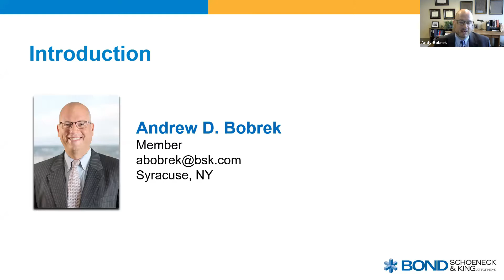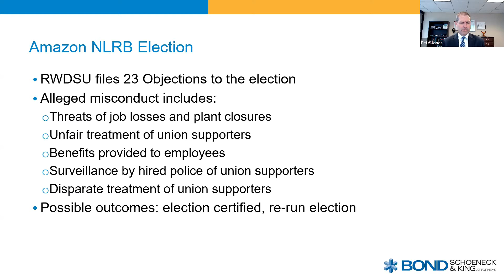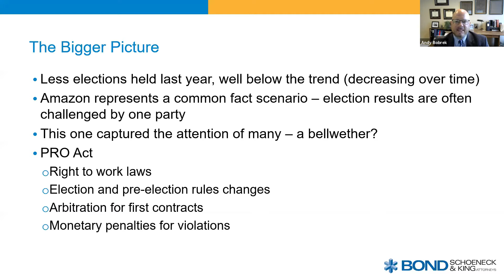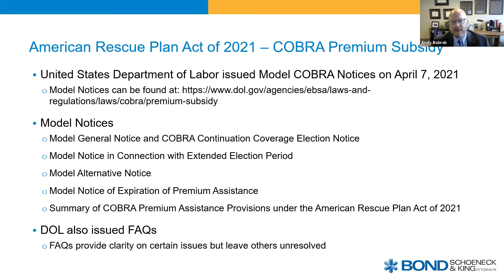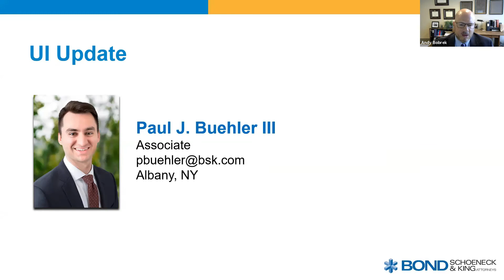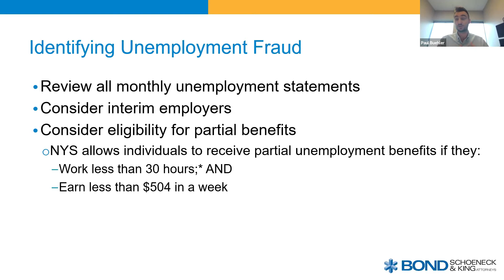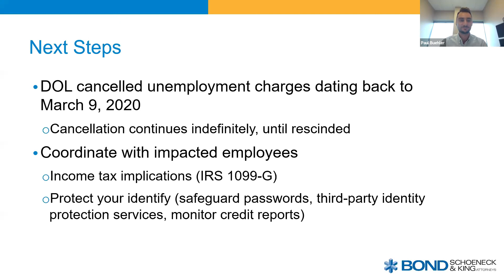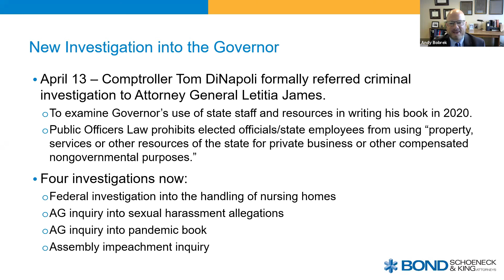Coronavirus in the Workplace, April 20, 2021